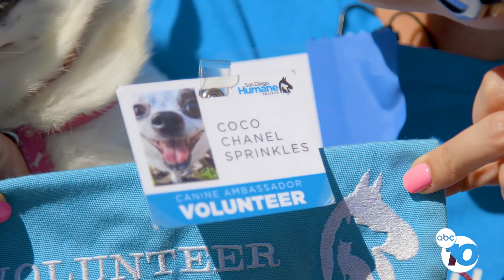MEGAN PARRY - DOG AMBASSADOR